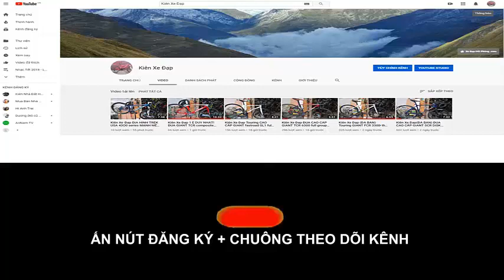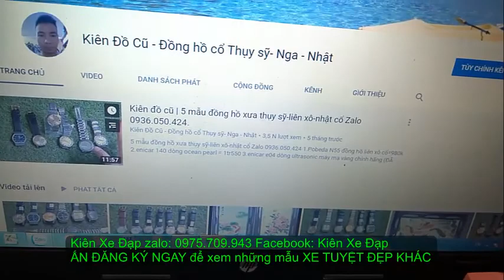Kiên Xe Đạp (ĐÃ BÁN) Touring GIANT FCR 3300 trải nghiệm đam mê thể thao nhẹ nhàng zalo 0975709943